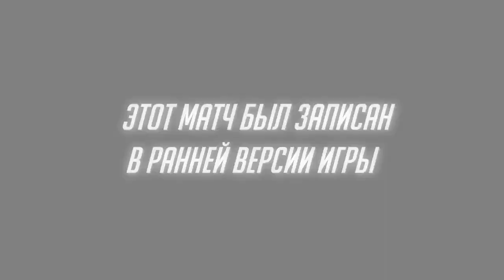Overwatch — Райнхардт: обзор игрового процесса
Райнхардт бросается прямиков в гущу боя с ракетным молотом наперевес. Действие происходит при защите Кингс Роу, расположенного в самом сердце Англии. Это одна из гибридных карт с режимом «захват точек / сопровождение»

Overwatch
Жанр: Онлайн-Экшен
Платформа: PC
Издатель / Разработчик: Blizzard Entertainment
Дата выхода: 2015